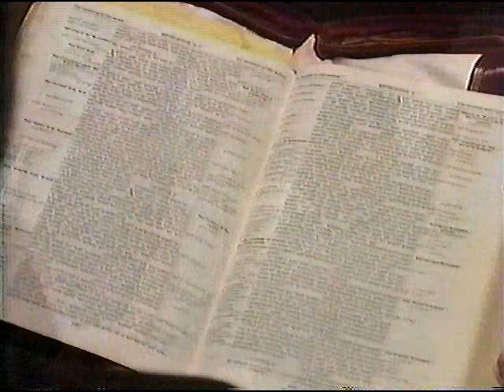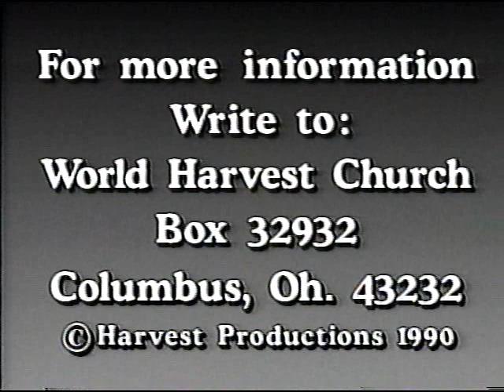Dwight Thompson - Are you ready for the Rapture? Dominion Camp Meeting 1990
Evangelist Dwight Thompson preaching on being ready for the rapture, and what to do if you miss it